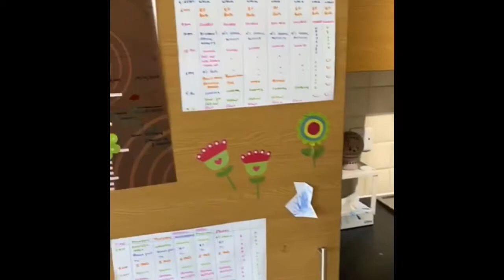Church Road, Hove